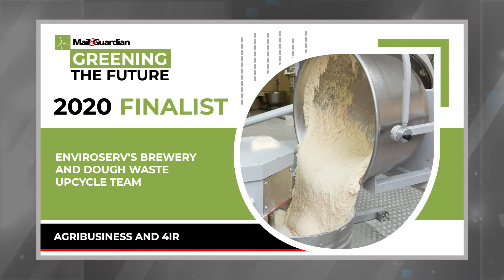Greening the Future 2020 virtual reveal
We highlight the work of those accelerating sustainable living in SA – at a vital moment for the environment